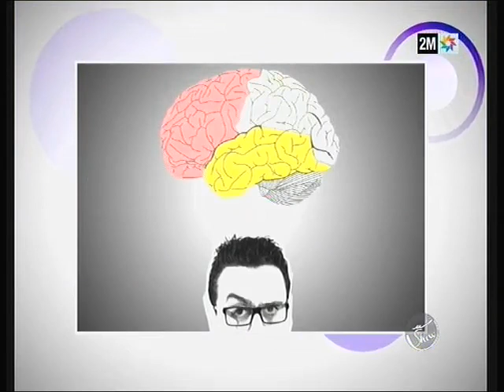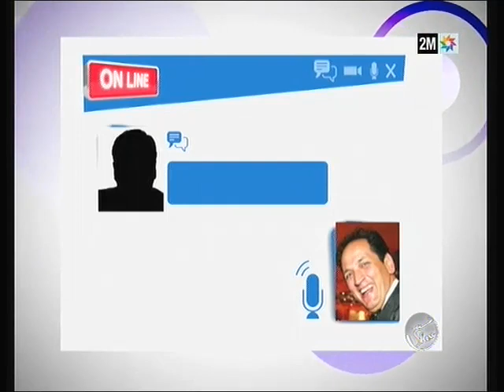رشيد شو - عبد الخالق فهيد - الجزء الأول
ضيف رشيد العلالي لهذا العدد هو الفنان الكوميدي عبد الخالق فهيد. فهيد اشتهر بمشاركته في عدة أعمال نذكر منها: "مول الطاكسي"، "مبارك ومسعود"، "عنداك أميلود"، مسرحية "شرح ملح"، كما يشارك في فيلم "ولكم واسع النظر" الذي تبثه القناة الثانية خلال هذا الشهر الفضيل.